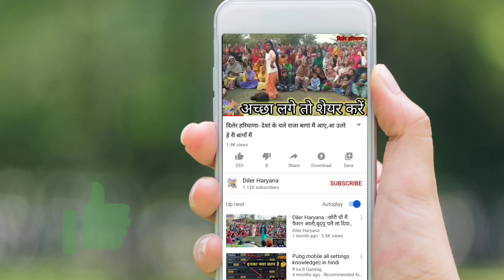Diler Haryana - haryanvi dance lokgeet geet bhajan Haryanvi Geet । हरियाणवी गीत ।